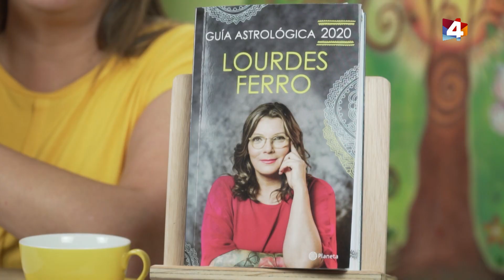Bien con Lourdes - Tu horóscopo diario 16 de Enero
Conocé tu horóscopo de hoy y mañana.